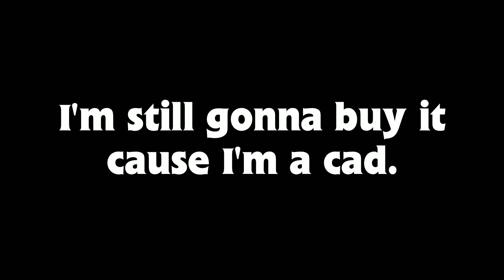So... about the new Hornby TT:120 Range...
fuck you hornby.